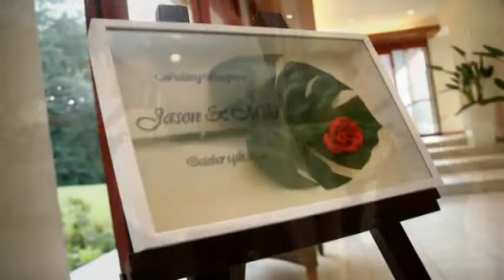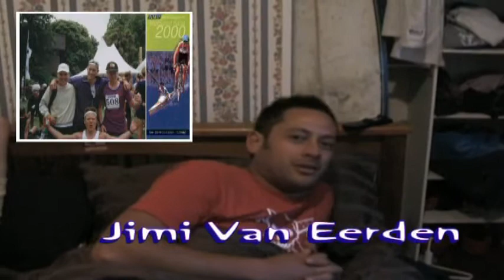Stars in Their Eyes!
Remember that old TV show with Matthew Kelly?
Tonight, Sam Stokell is AEROSMITH!!
OMG, I know you luv.